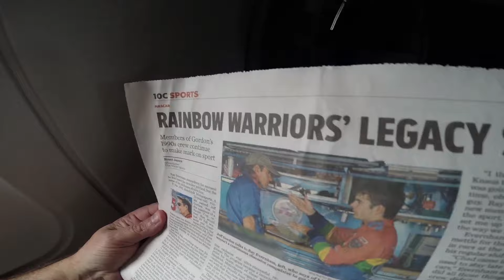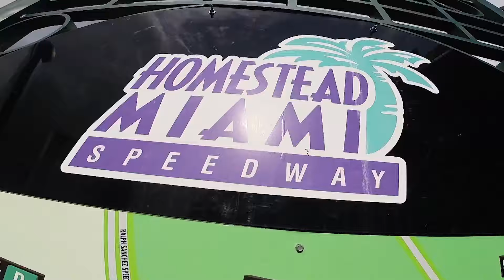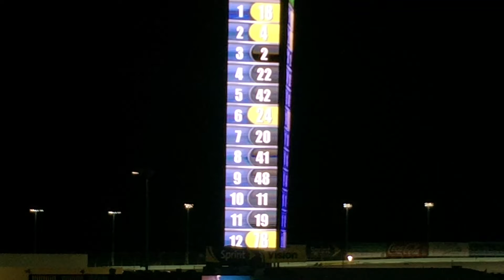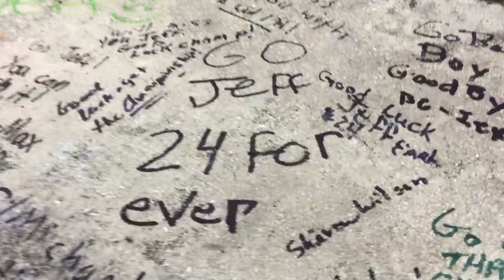DriveFourFive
My trip to see Jeff Gordon's last NASCAR race at Homestead Miami Speedway on October 22, 2015.